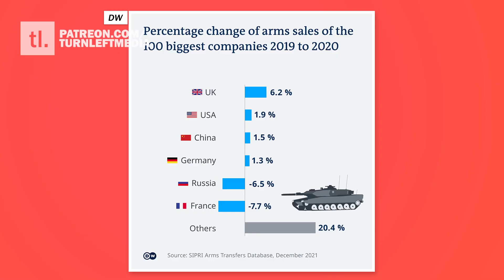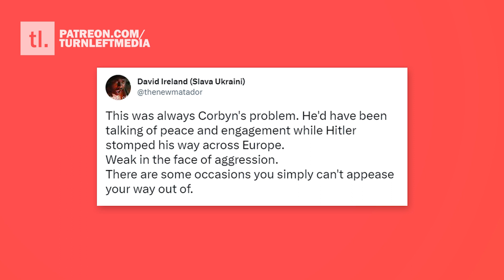Is Jeremy Corbyn A 'Tankie'?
Turn Left is a media for Socialism